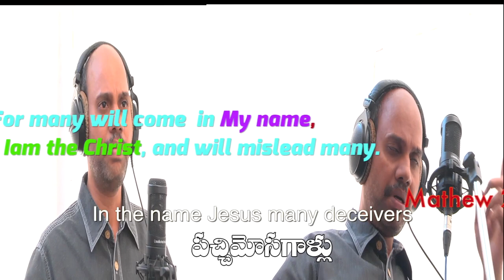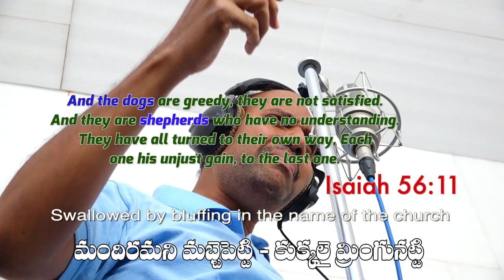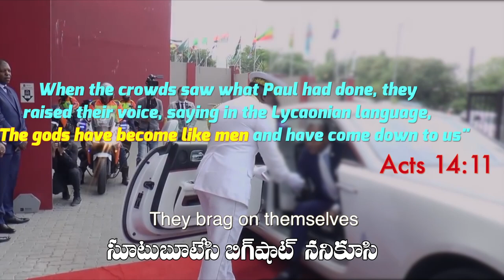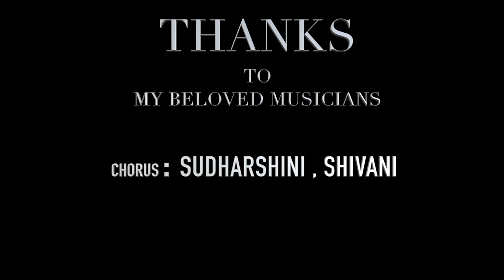Pachimosagallu (Yestho Na Brathuku)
Lyrics, Singing, Musis, Composing, Music, Mohan Jonah